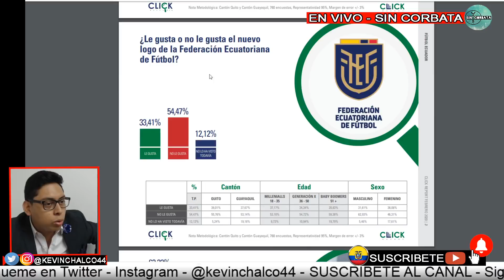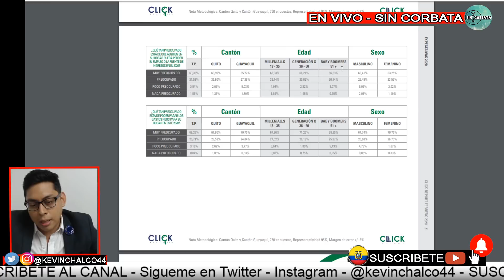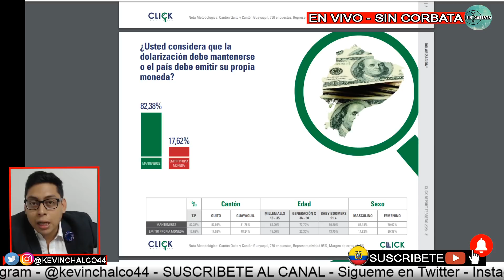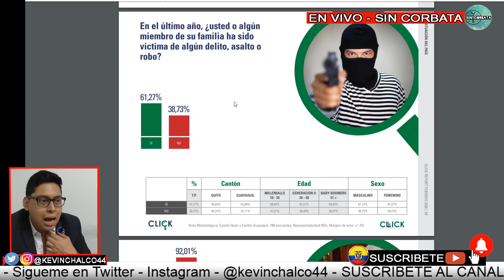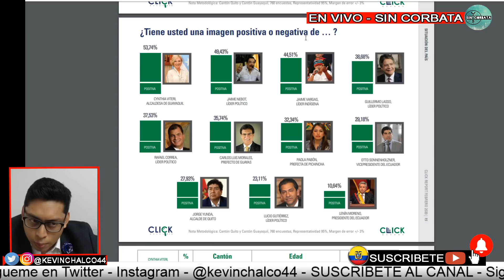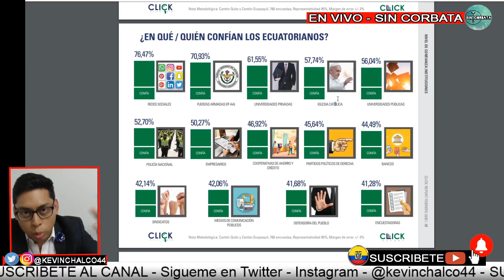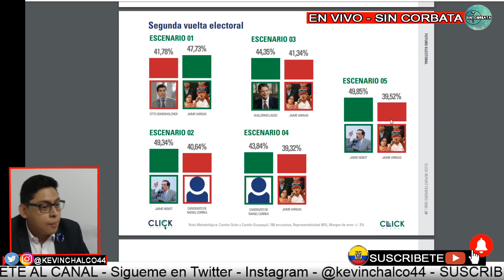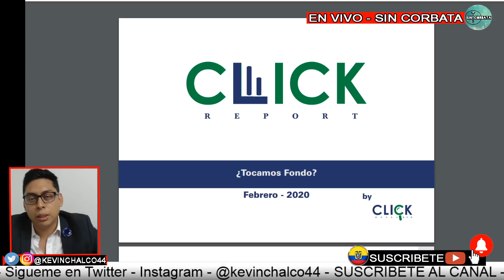ANALISIS ENCUESTA FEBRERO CLICK REPORT CORREA E INDÍGENAS EN SEGUNDA VUELTA - SIN CORBATA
ANALISIS ENCUESTA CLICK REPORT CORREA E INDÍGENAS EN SEGUNDA VUELTA - SIN CORBATA

ENTRA AL FORMULARIO QUEREMOS MEJORAR!